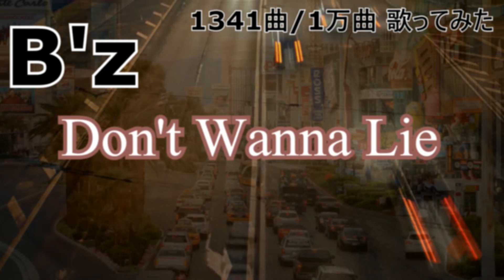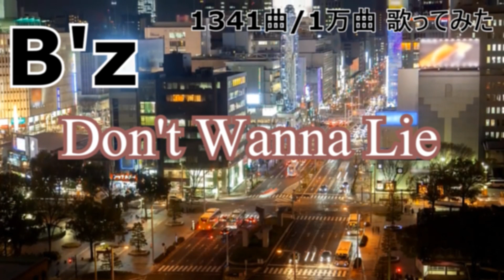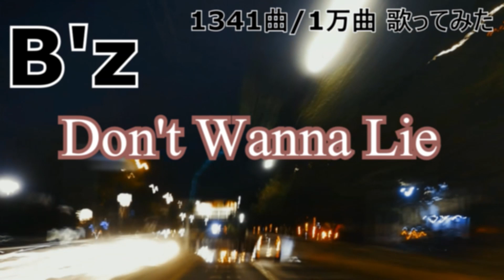【 1341曲目/1万曲】Don't Wanna Lie